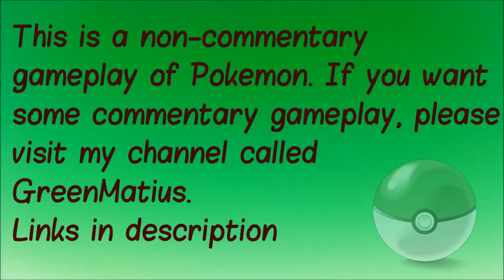Pokemon Silver S2E10 - Poison Ninja KOGA! [Elite Four]